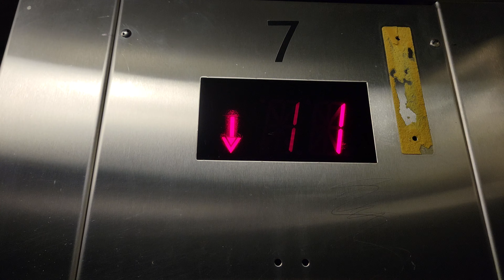June 2023 ride on 1996 Schindler MT 300A Hydraulic Elevator 7 | Redmond Town Center | Redmond WA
Still running smooth.

Installed 1996